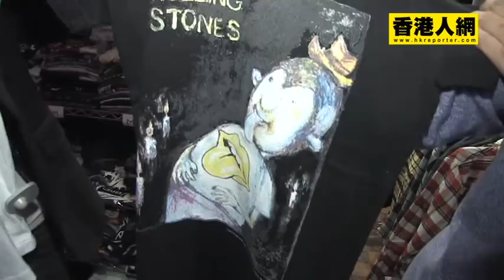香港人網節目：女模出巡vol 19_Woodland 2/2